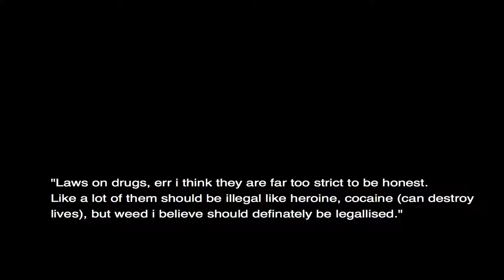Short Drugs Documentary